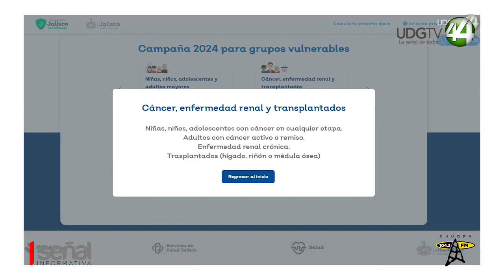Lista la plataforma para el registro de vacunación contra Covid19